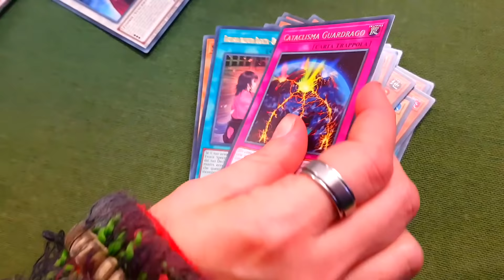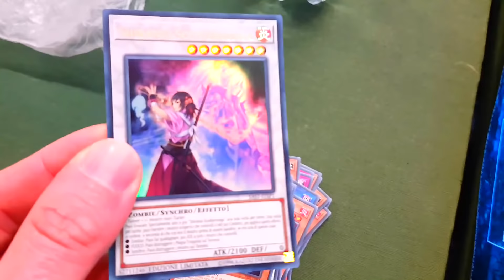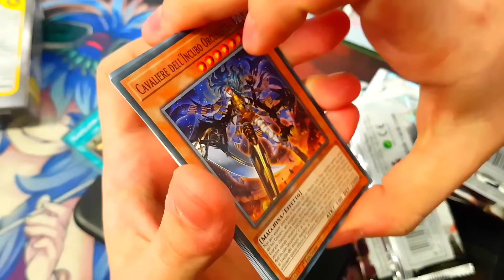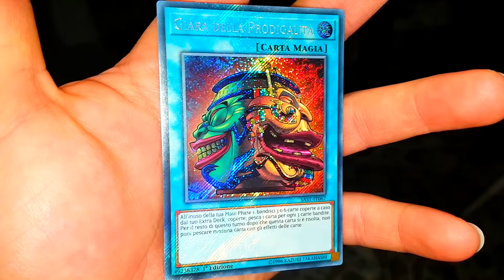Abbiamo Trovato le NUOVE CARTE PIU FORTI di Yu-Gi-Oh! (Sneak Peek Colpo Selvaggio)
Savage Strike, Colpo Selvaggio, chiamatelo come volete! Ma sono uscite carte davvero molto forti! Noi abbiamo fatto lo Sneak Peek da Latitudine 42 e le abbiamo trovate quindi vi riportiamo la lista di tutte le carte FORTI che dovete rincorrere:
1) Giara della prodigalità
2) Drago Callibrocarica Selvagio
3) Colpo della Strega

Il video che mostra le giocate di Giara della Prodigalità è di uno dei primi canali MONDIALI di Yu-Gi-Oh! ossia il caro YU-GI-OH! TUBE, un amico che saluto personalmente (senza alcun pagamento da parte sua)

E mi raccomando, come sempre:
Stay Over,
Stay Over,
Stay YugiOVER(z)!!!